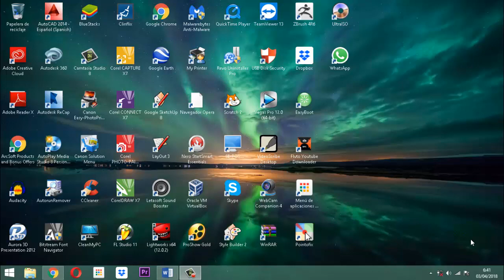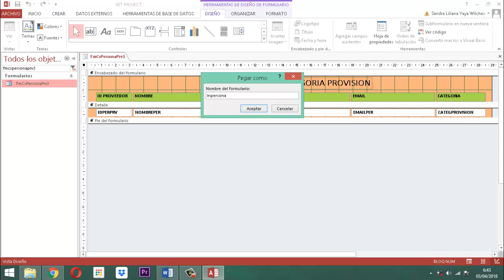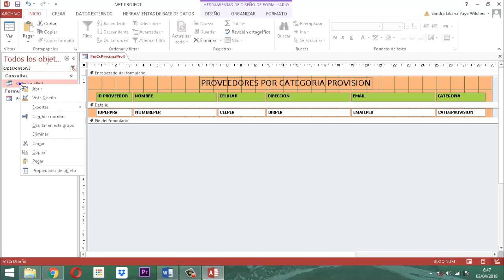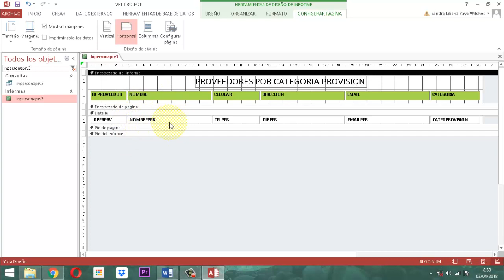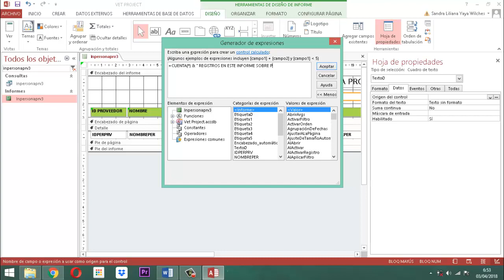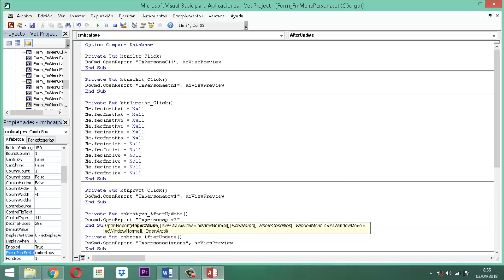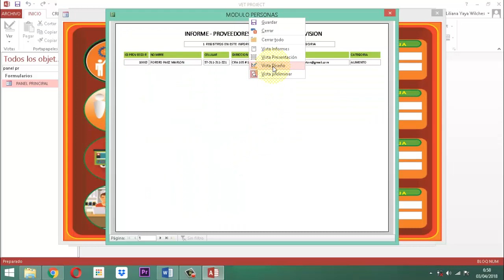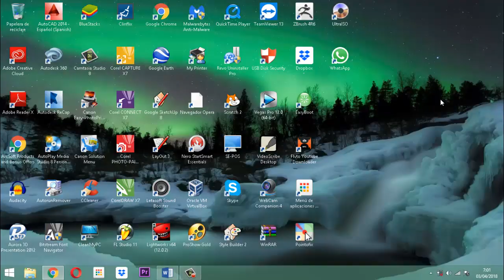Vet Project 090 Módulo Personas LT 15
Video descriptivo sobre el proceso de listar la persona proveedores del módulo personas de la base de datos relacional Vet Project del Proyecto Veterinario entrega 15